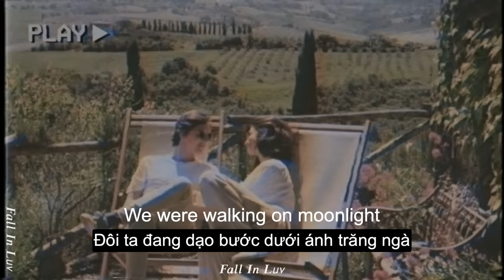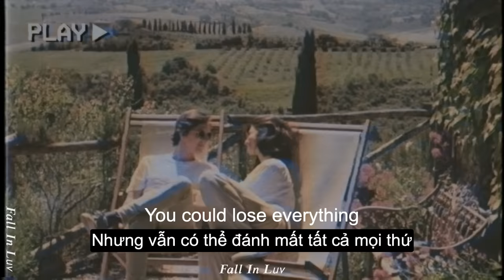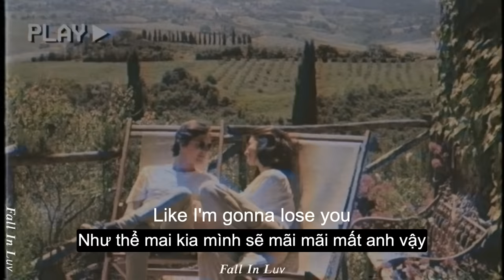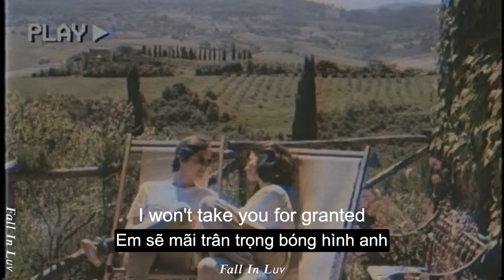Like I'm Gonna Lose You (Cover by Jasmine Thompson) (Lyrics & Vietsub)